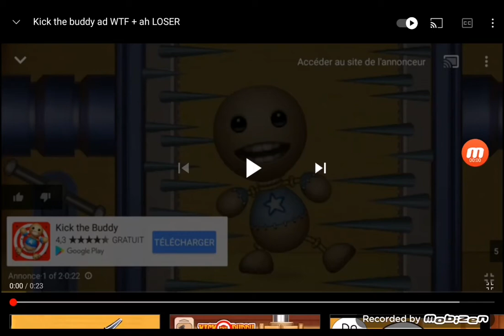KTB Paper shredder Ad